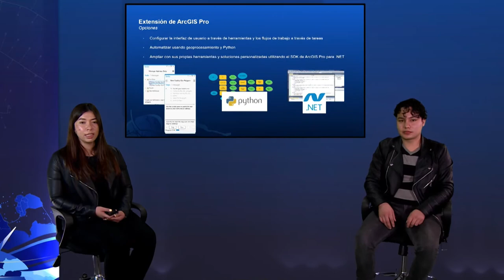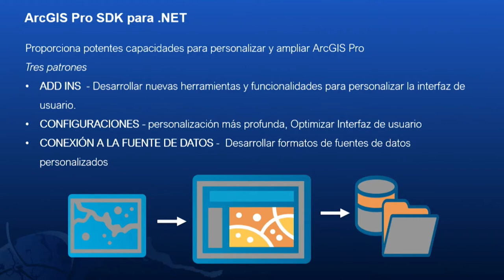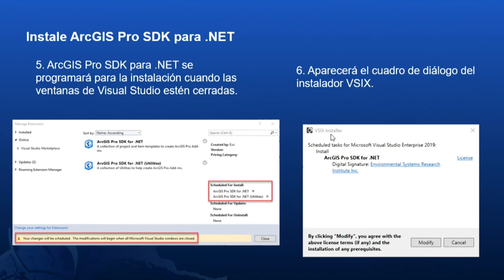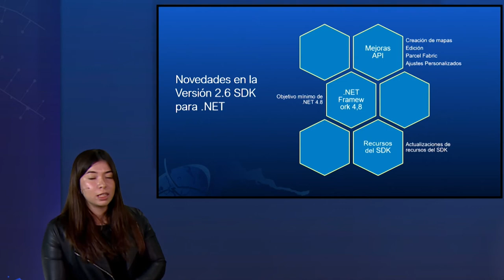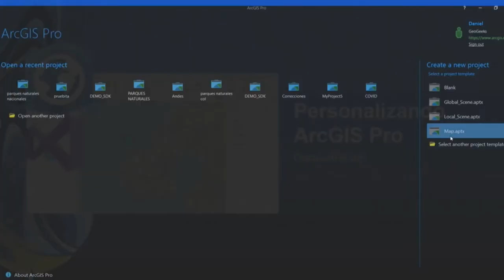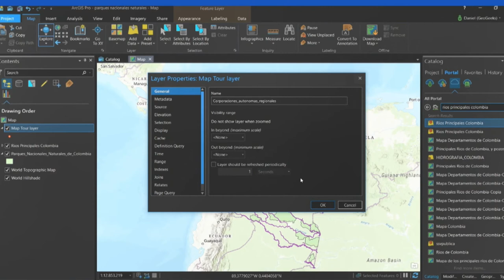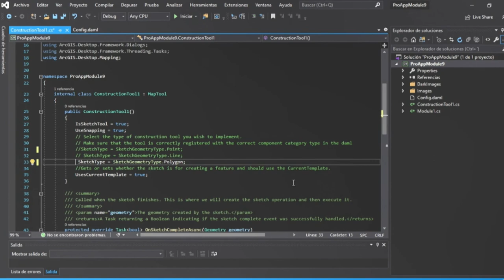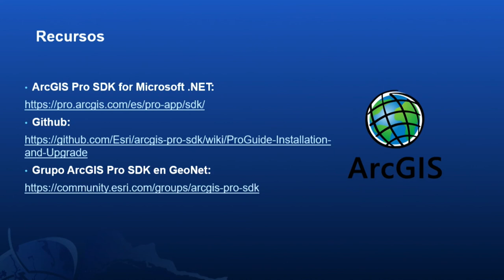Uso e implementación del API de ArcGIS Pro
La CUE2020 llevada a cabo entre el 23 y 25 de Septiembre, fue el evento para usuarios ArcGIS de Esri en Colombia, Ecuador y Panamá brindando la mejor oportunidad para conocer los proyectos geográficos más innovadores e interactuar con los principales expertos de las diferentes industrias. En esta presentación sobre el SDK de ArcGISPro para .Net, se muestra la extensión de las funcionalidades de ArcGIS.

Conozca más información de lo que se vió en nuestro evento

Para más información acerca de ArcGIS para desarrolladores visite o si tiene dudas respecto a esta charla comuníquese con Juan Camilo Rios| o con Octavio Moreno